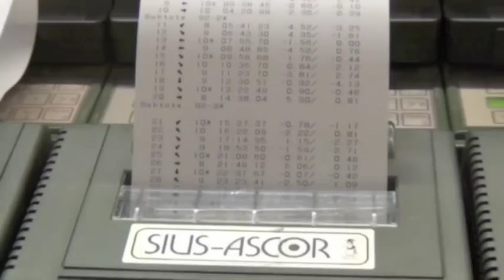FFTir CDF 10 M Chambéry Arbitrage :Interview Pierre BESSIERE.m4v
FFTIR CDF Chambéry 2012 : Interview Joel SIMENEL.m4v